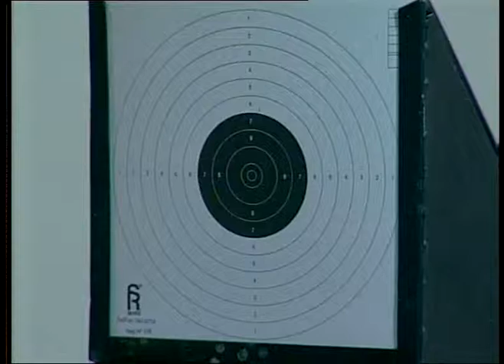Tiro 11-04.wmv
Practica de Tiro al blanco